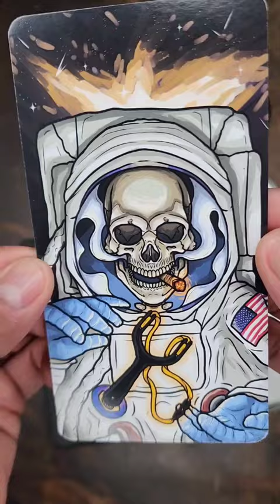Unboxing ASMR Wishbone Slingshot in Aluminum